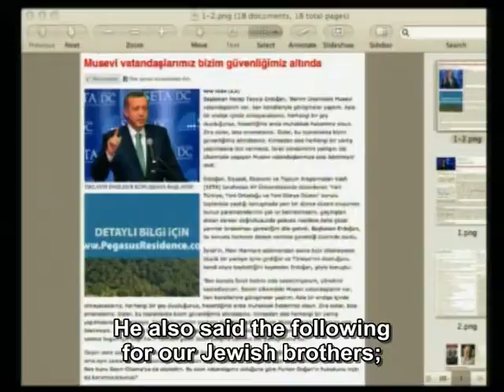Our President Mr Erdogan had stated that the Jewish people are entrusted to us